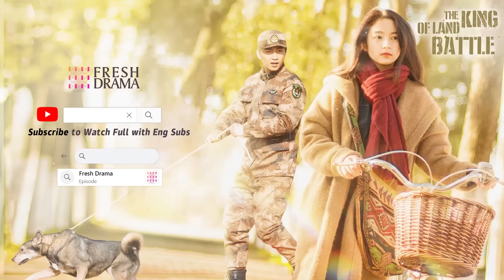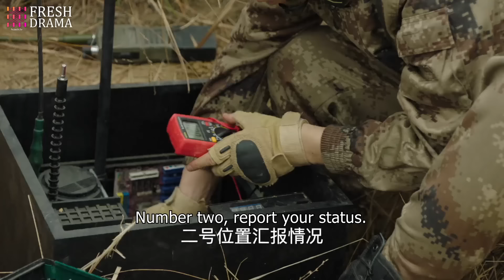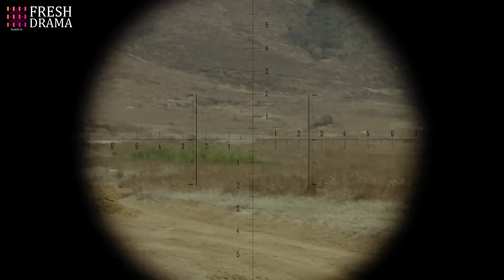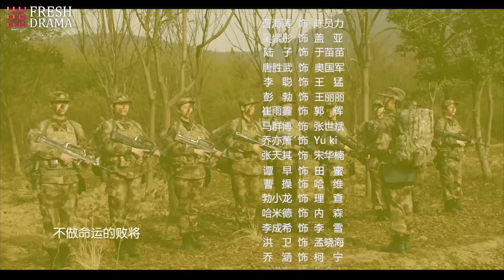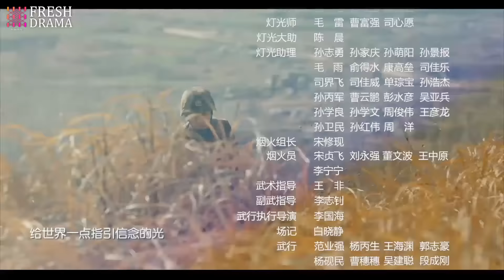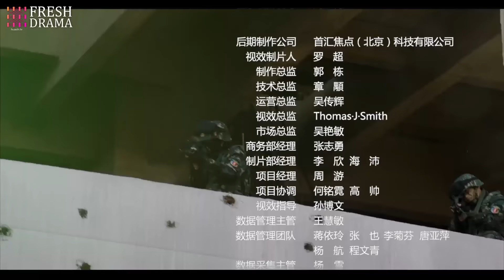【Multi-sub】The King of Land Battle EP27 | Chen Xiao, Zhang Yaqin | Fresh Drama